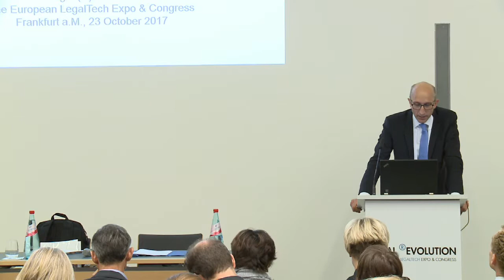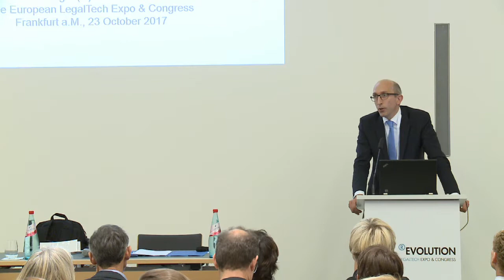Smart Contracts and Blockchains - Prof. Anzinger about Legal Tech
SMART CONTRACTS AND BLOCKCHAINS - Business Models, Legal Challenges, and Impact on the Legal Market
Prof. Dr. Heribert Anzinger, Chair of Commercial Law and Tax Law, University of Ulm
Talking about Legal Tech